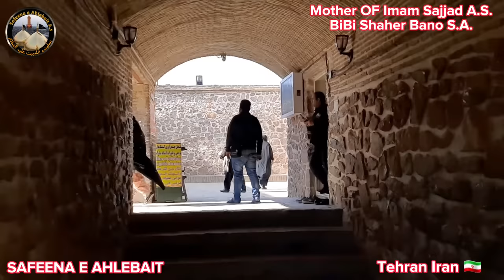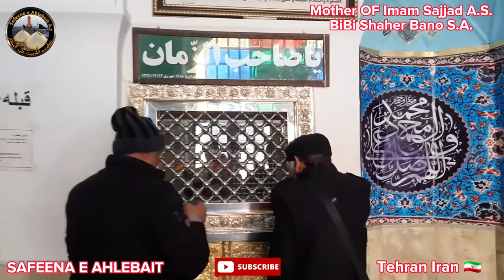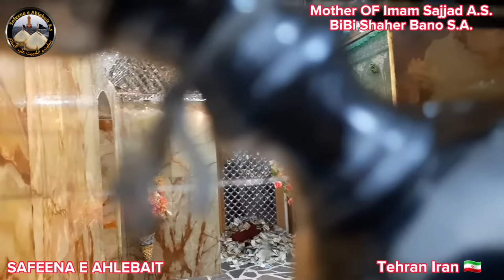Roza Bibi Shaher Bano s.a. Walida Imam Sajjad A.S | Mother OF Imam Zain ul Abideen a.s Tehran Iran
bibi shehar bano history in urdu
bibi shehar bano ka mazar

Roza Bibi Shaher Bano s.a.
Walida Imam Sajjad A.S
Mother OF Imam Zain ul Abideen a.s
Tehran Iran
capital of Iran Tehran

Roza Bibi Shehar Bano s.a.
ziyarat roza bibi shahar bano s.a.
by Safeena E Ahlebait

Safina e Ahlebait Tv